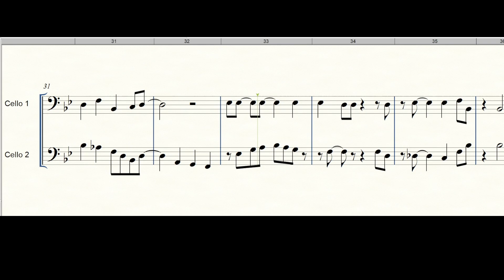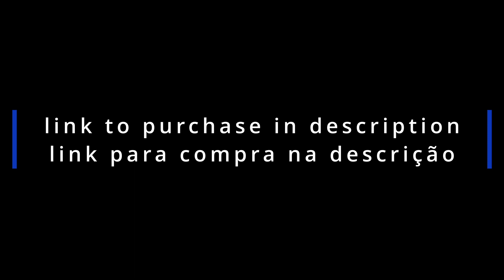Jingle bells Cello Duo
we have here an iconic melody in a facilitated version to be played by a cello duo